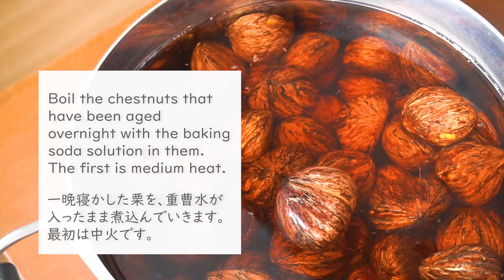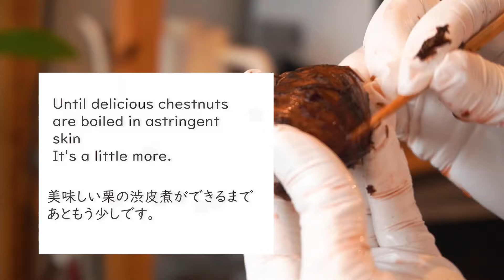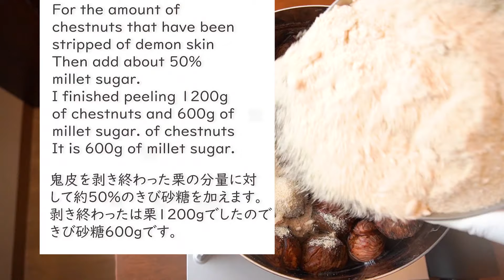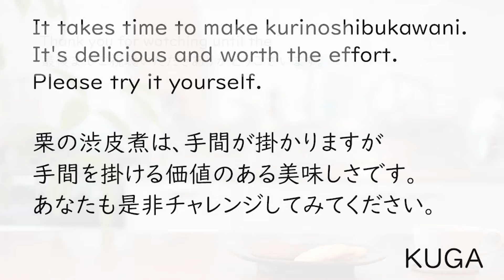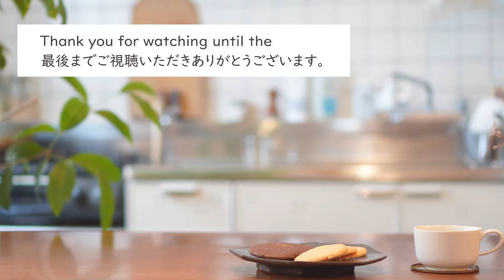栗の渋皮煮の作り方、パティシエが教える初心者でも簡単に出来る方法 How to make kurinoshibukawani（chestnut simmered in astringent skin）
この動画で紹介している栗の渋皮煮は糖度を低めに家庭用のレシピで作っています。
できればすぐにお召し上がりいただいた方がいいです。

腐りにくくするには下記の方法があります。

■糖度を上げる
■アルコール消毒か、煮沸した瓶に入れる
■シロップを瓶のギリギリまで入れる
■瓶に渋皮にを入れた状態で瓶ごと煮沸する
■冷蔵保存する

この栗の渋皮煮を使用したマロンパイの作り方

【自己紹介】パティシエの妻が作るお菓子のレシピをYouTubeで紹介しています。
料理の専門学校を卒業してから洋菓子の名店で長年経験を積み、現在は月に一度のペースで店舗でのお菓子の販売もしております。
店舗営業時の屋号は、光菓舎「コウカシャ」で活動しております。
詳しくは光菓舎のホームページをご覧ください。
食を通じて人と笑顔をつなぎ、食を通じて社会貢献ができるよう、夫婦二人で活動をしております。

【目次】
0:00　オープニング
0:04　栗の剥き方
1:25　栗の煮込み方
2:06　栗のスジ取り
2:49　アク取り２回目、３回目
4:10　完成
4:23　レシピ
4:51　コメント

■Ingredients:
* Amount of chestnuts used this time
・ 1400g  Chestnut  (1200g after peeling)
・ 1 tablespoon of baking soda
・ 600g  Millet sugar

■材料

※今回使用した栗の量

・栗　1400ｇ（皮剥き後1200ｇ）
・重曹　大さじ１杯

Green City - SHUNTA【DOVA-SYNDROME】
Sea lover - SHUNTA【DOVA-SYNDROME】